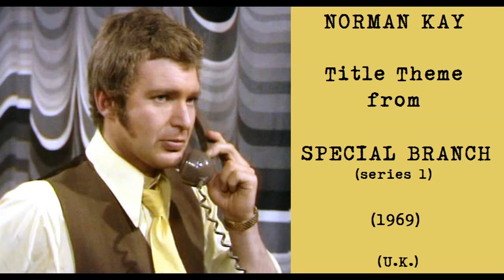Norman Kay: Title Theme from Special Branch [series 1] (1969)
Norman Kay: Title Theme from Special Branch [series 1] (1969). [U.K.]